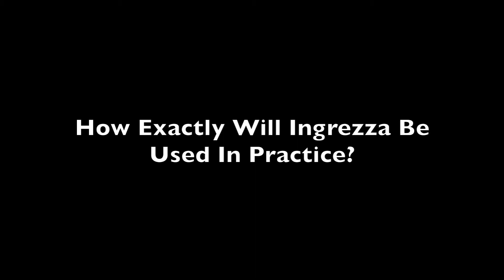Tardive Dyskinesia is More Common Than People Realize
"Tardive Dyskinesia is one of those conditions, which is more common than I think most people realize – it affects more than 500,000 people in the United States,” Chris O’Brien, MD, Chief Medical Officer, Neurocrine Sciences, Inc. explained at AAN 2017.

The challenge is the involuntary movements affecting the mouth, tongue, jaw, limbs, and trunk. They add to the stigma of mental illness, which often leads to social isolation. Other people are very uncomfortable near individuals who are already dealing with depression, bipolar disorder, and schizophrenia.